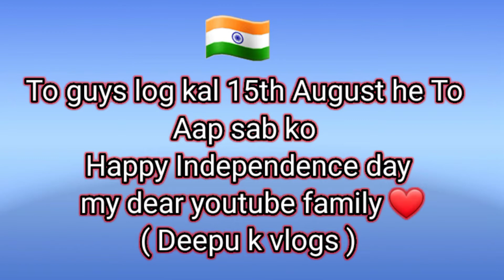Nag Panchmi 🐍 Vlog Damkheda mandir 🚩 Vlog Deepu K Vlogs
Hi, guys log ye apna full nag Panchmi ka vlog he to guys logene aap ko Damkheda mandir ki nag Panchmi ka vlog dala he so guys log badi Mehnat or Lagan ke sath vlog banaya he to ek like to banta he or sath hi me mere channel ko subscribe bhi kar dena bye love u all

About video 💜 guys is vlog me mene Damkheda mandir ki nag Panchmi kaise celebrate ki wo dikhaya he or aap logo darshan karaye he baba ke

Quires solved
● deepu k vlogs
● deepu k
● khargone vlog
● vlogs
● daily vlogs
● daily vlogging
● vlogger
● vlogging
● youtuber
● nag Panchmi vlog
● Damkheda mandir vlog
● Damkheda mandir nag Panchmi vlog
● mandir vlog
● nag Panchmi

               ( Deepu k vlogs )